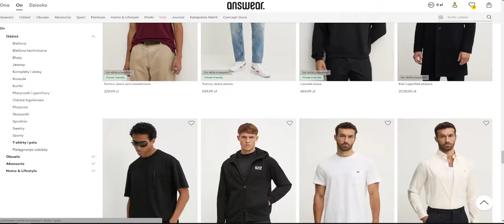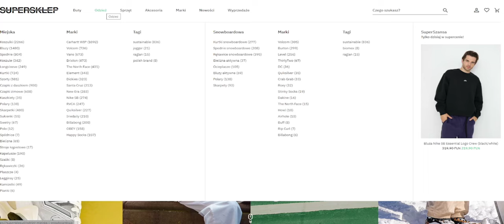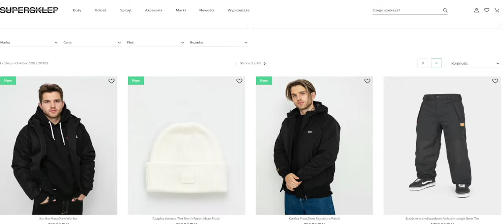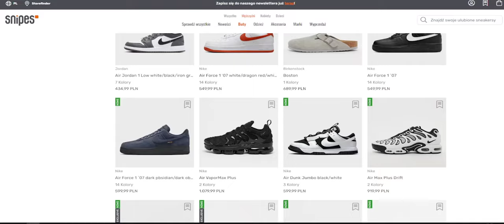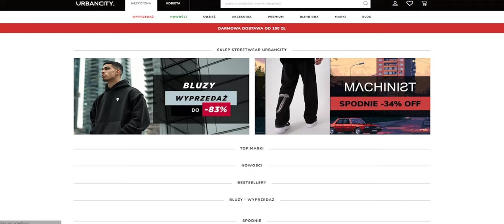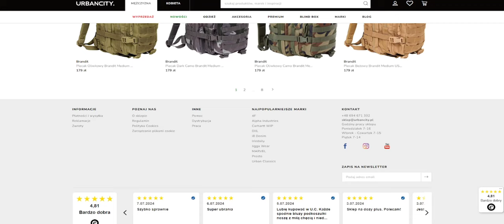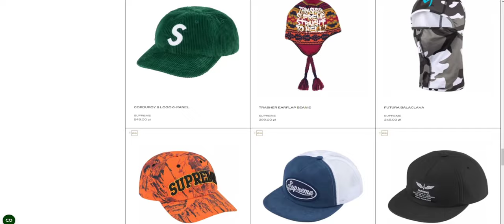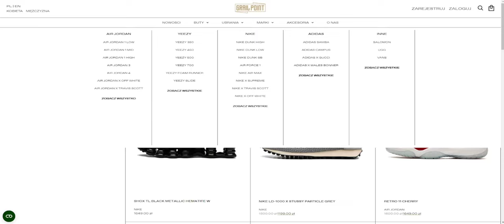TOP 5 Sklepów Streetwear🤑😍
🔥 Oprawa graficzna:
Muzyka użyta w filmie:
[FREE] Freestyle Type Beat - Push Ups l Free Type Beat 2024 l Rap Trap Instrumental
Fragmenty utworów należą do ich prawnych właścicieli i zostały wykorzystane wg prawa cytatu [art.29 ust.1 ustawy o prawie autorskim i prawach pokrewnych]